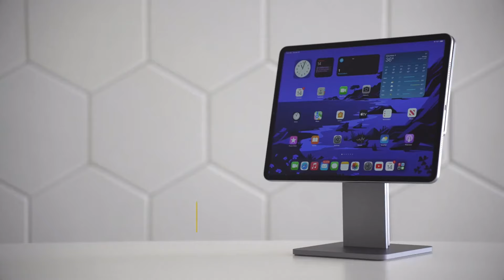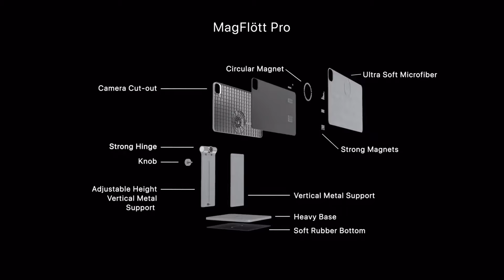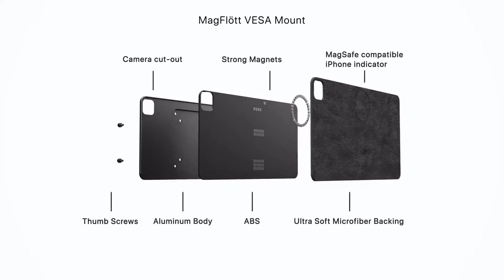Now on Kickstarter: Magfl Tt Pro Magnetic Stand & Mount For Apple Ipad / Iphone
MagFlött Pro Magnetic Stand & Mount for Apple iPad / iPhone
You asked, we listened. A HEIGHT ADJUSTABLE Magnetic Stand for iPad. After our successful and original MagFlött Stand, we're back!